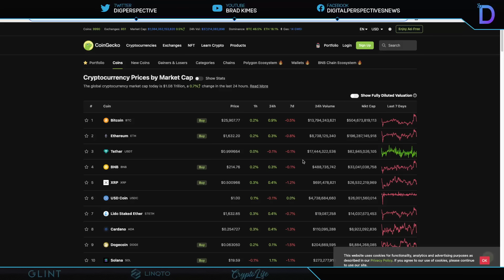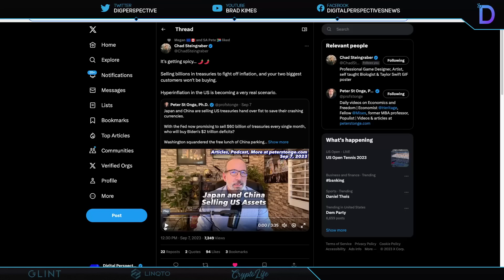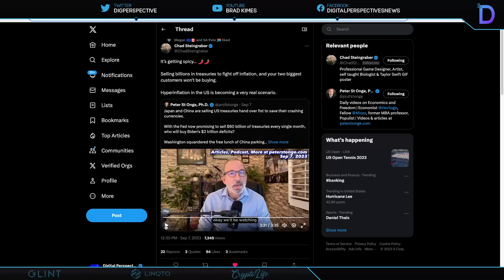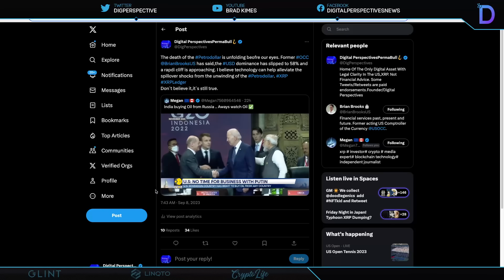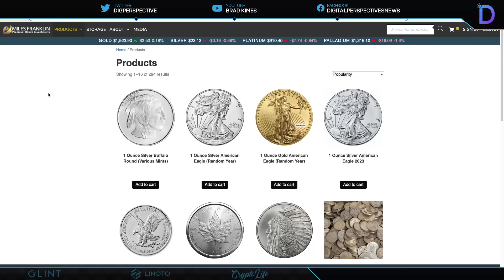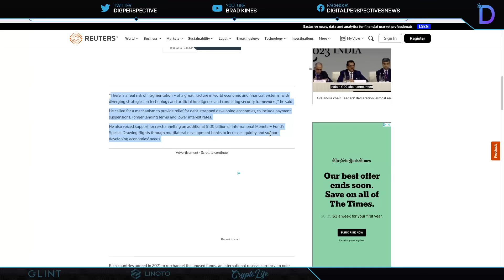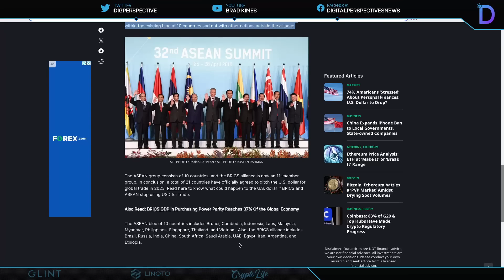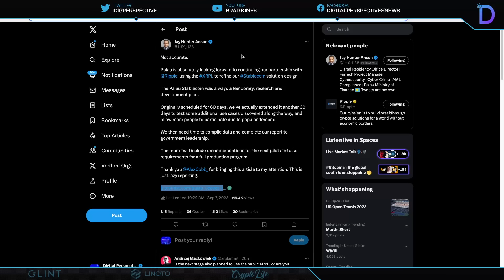Ripple/XRP-Republic Palau Stablecoin FUD,BRICS & Death Of The Petrodollar Continues